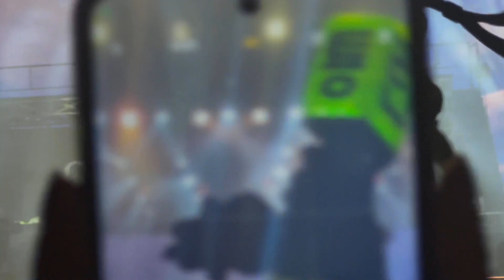NCT 127 | PROMISE YOU - LAST SONG | 2ND TOUR NEO CITY in MANILA - THE LINK